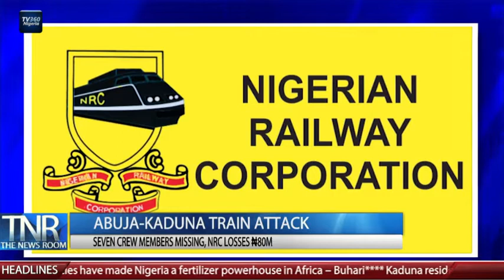The News Room (12pm) April 6th, 2022